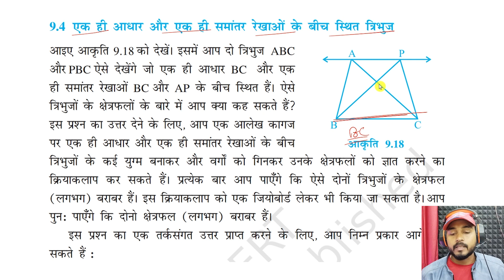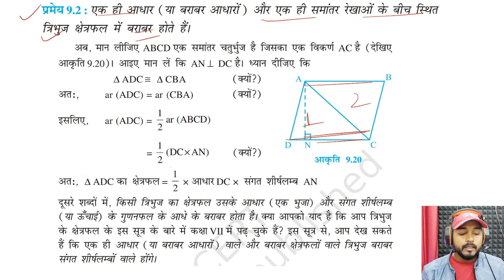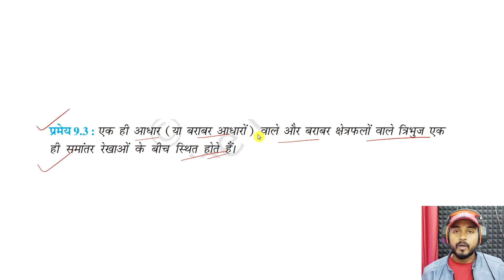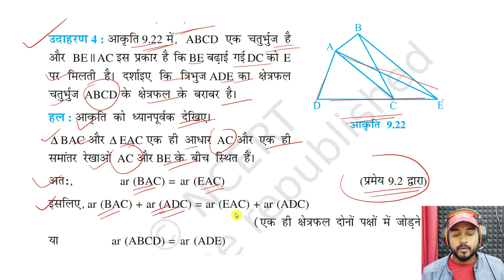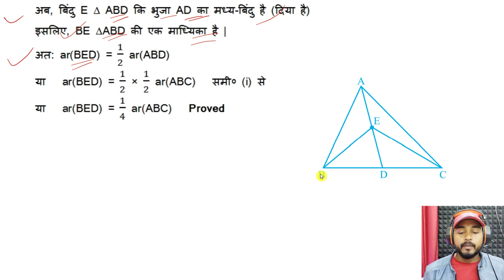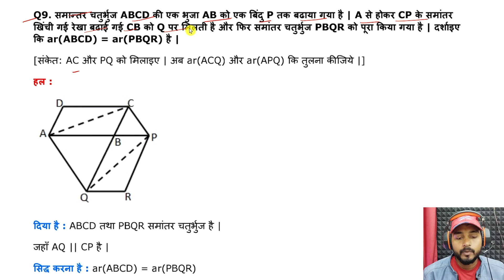Class 9 Maths Exercise 9.3 Chapter 9 NCERT Hindi Medium, प्रशनावली 9.3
About...
In this video you will be find the videos series of class9 maths Unit9 exercise9.3 in hindi.
9th class chapter 9 exercise 9.3 solution in hindi
maths class 9 chapter 9 exercise 9.3 ncert solutions
9th maths chapter 9 heron's formula 9.3
jp sir maths 9th class chapter 9
class 9th chapter 9 maths in hindi
9th class maths 9.3

Description
In this channel, you will find video series of physics, chemistry, and mathematics in hindi.
Gys sometimes you also find other toppics videos, which will be important so, don't ignore them.
I hope you will be join with me.

3) 2 sharing with others
 हथियार है,
 जिसके बल पर आप दुनिया
           को
     बदल सकते हो"।